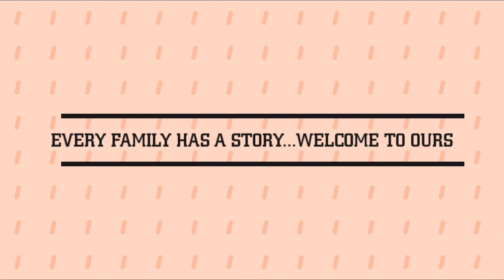DRIVING in Saudia/Driving Time and Exploring some areas here in Saudia🚙👨‍👩‍👦‍👦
Alhamdulillah for this oppurtunity that I was able to drive some areas here in saudi arabia because i wanted to drive the car of my hubby here in his place just for a test. But i need to comply first my requirements to get a driver’s license here since i already had driver’s license in the Philippines. This video is just for driving time with the fam, exploring and chikahan and just for a try.✌️😂But of course with the permission and guidance of my hubby because i dont have driver’s license yet here in Saudi. For my ever supportive hubby, thank you so much.😘What an exciting experienced.😍

HERE ARE SOME OF OUR VIDEOS

SAUDI CITIZENS/Saudi Citizenship for Kids👨‍❤️‍💋‍👨

OUR DAY-FAM DAY/Going out with a purpose.👨‍👩‍👦‍👦

Girl Thing👜🧕

Our LOVE and LIFE Story - 👨‍👩‍👦‍👦

My 2 Kids - Random Pictures👨‍❤️‍💋‍👨

OUR FARM🍓🍇🍏🥬🥝🍊🍋🍐🥭🍅🧅

Lockdown Travel - Flight via MNL- KSA🇵🇭🇸🇦🛬

SWEEPER FLIGHT via DVO- MNL/ Just the 3 of Us😷🛫

Madinah with the FAM-UMRAH🕌